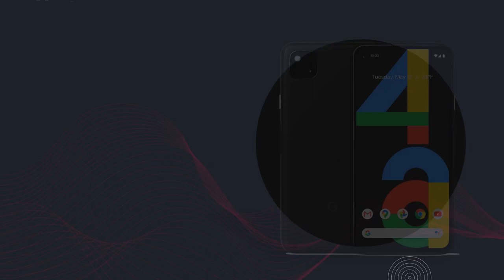Iklan Produk dengan Konsep Interactive; Memperkuat Engagement, Jasa Edit Video Promosi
Jasa Edit Video Promosi / Iklan Produk dengan Konsep Interactive; Memperkuat Engagement, Jasa Edit Video Promosi atau

Daftar Isi
00:00 - Cara Edit Video Review Produk Paling Dicari di YouTube
00:10 - Contoh Iklan Membongkar Strategi Iklan Produk di Era TikTok
00:18 - Contoh Video Promosi Mengoptimalkan Jasa Edit Video untuk Kampanye Seasonal,
00:25 - Contoh Konten Pemasaran Tutorial Edit Video untuk Membuat Iklan Produk yang Menarik
00:35 - Cara Promosi Jasa Edit Video Pemasaran

Strategi Iklan Produk Terbaik di Era Digital, Review Produk Paling Dicari di YouTube, Tutorial Membuat Iklan Produk yang Menghipnotis, Inspirasi Iklan Produk Kreatif yang Viral, Cara Membuat Iklan Produk yang Dapat Meningkatkan Penjualan, Iklan Produk Terpopuler di Dunia Saat Ini, Mengapa Iklan Produk Ini Begitu Sukses? Analisis Mendalam, Trend Desain Iklan Produk Tahun Ini yang Wajib Diketahui, 10 Iklan Produk Paling Menghibur yang Pernah Ada, Rahasia Kesuksesan Iklan Produk di Media Sosial, Membongkar Strategi Iklan Produk di Era TikTok, Top 5 Iklan Produk yang Menjadi Trending di YouTube, Iklan Produk dengan Jingle Paling Catchy, Cara Membuat Iklan Produk dengan Budget Terbatas, Behind the Scenes; Pembuatan Iklan Produk Terkenal, Iklan Produk Terkini yang Menggunakan Teknologi Canggih, Strategi Video Iklan Produk di Era YouTube Shorts, Mengapa Iklan Produk Ini Disebut Sebagai 'Game Changer'?, Tutorial Edit Video untuk Membuat Iklan Produk yang Menarik, Mencari Ide; Konsep Iklan Produk yang Unik dan Berbeda, Trend Iklan Produk yang Wajib Diikuti di 2024, Bagaimana Influencer Mempengaruhi Keberhasilan Iklan Produk?, Iklan Produk dengan Konsep Storytelling yang Mengharukan, Cara Membuat Iklan Produk yang Cocok untuk Generasi Z, Menghadirkan Produk dengan Gaya; Iklan Fashion Terbaru, Cara Membuat Iklan Produk yang 'Shareable' di Media Sosial, 10 Kesalahan Umum dalam Membuat Iklan Produk dan Cara Menghindarinya, Iklan Produk dengan Efek Visual yang Mengagumkan,